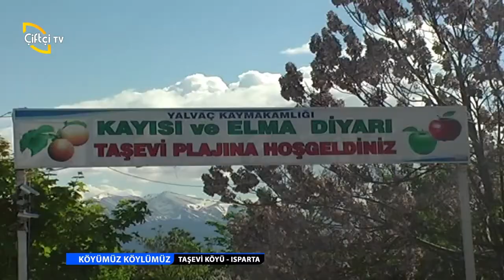KÖYÜMÜZ KÖYLÜMUZ - TAŞEVİ KÖYÜ ISPARTA